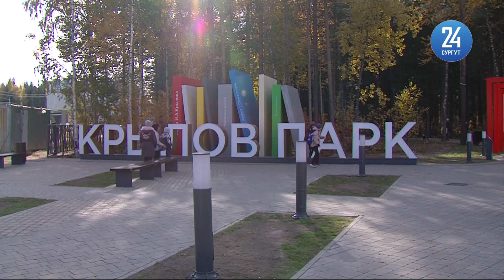В Сургуте вандалы громят новый Крылов-парк